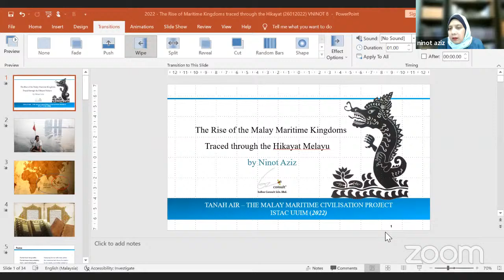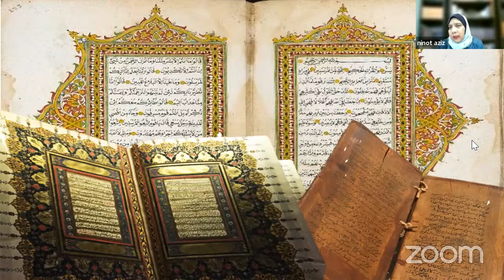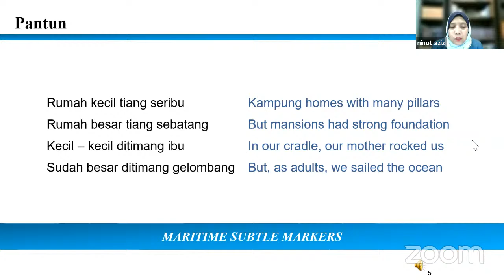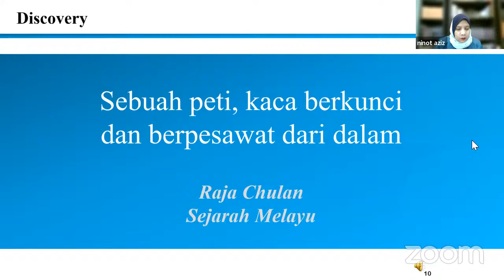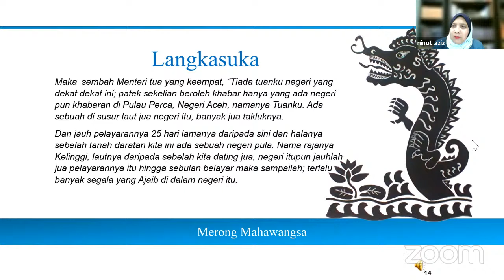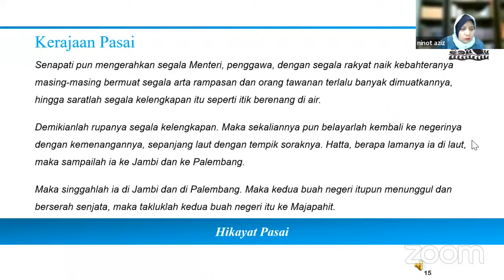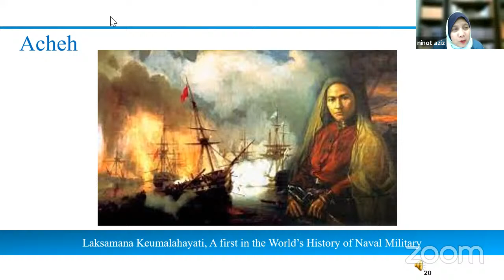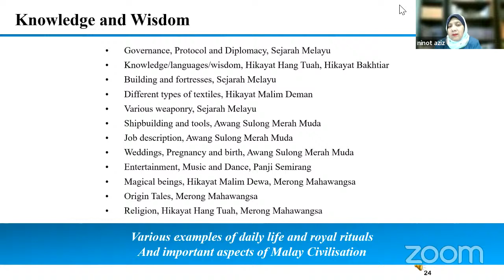TANAH AIR: THE MALAY MARITIME CIVILISATION PROJECT_LECTURE 6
TANAH AIR LECTURE 6

Speaker: Zalina Abdul Aziz@Ninot Aziz, Malaysian Author and Poet

Title: THE RISE OF MALAY MARITIME KINGDOMS TRACED THROUGH THE HIKAYAT MELAYU